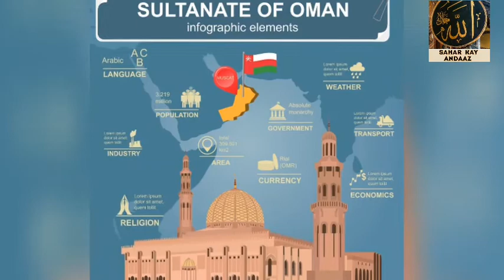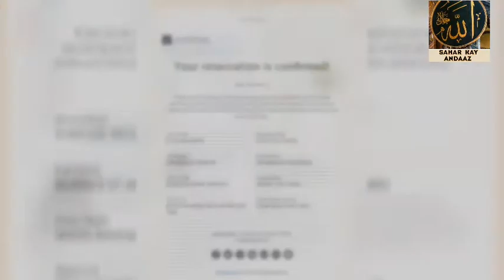INSTITUTIONAL QURANTINE FOR ARRIVAL TO SULTANATE OF OMAN - COVID-19.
important NOTICE to all airlines OPERATING in SULTANATE OF OMAN.

REGARDS.